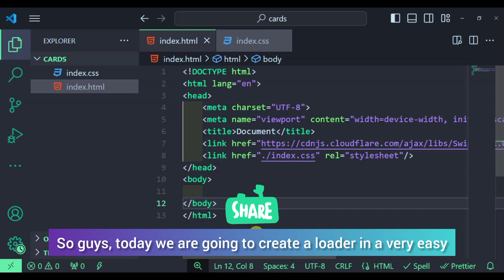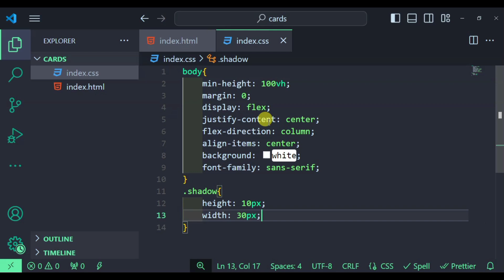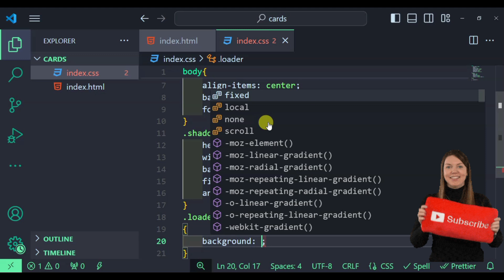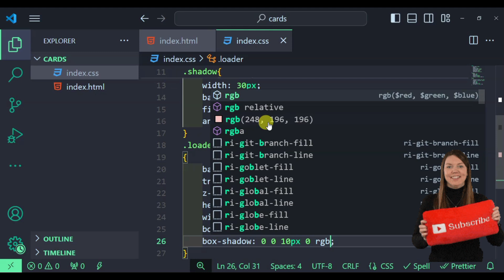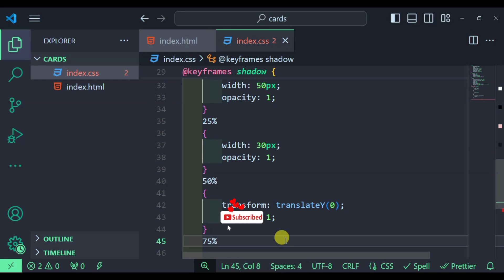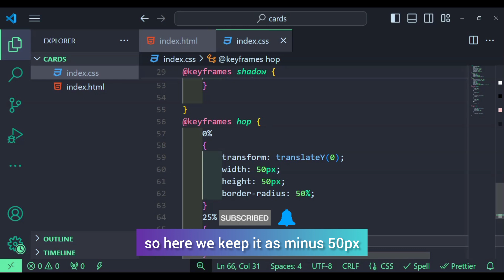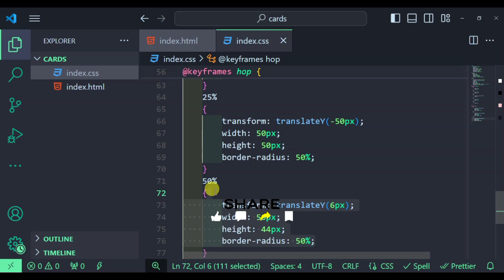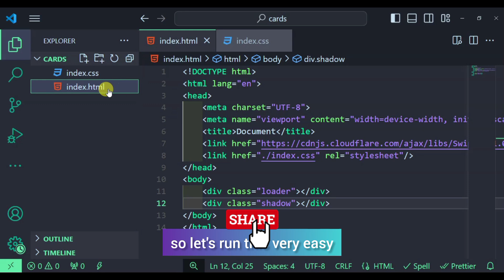Transform Your Website with These Strategies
Ready to transform your website? Learn how to create a lead generation website and improve your web design with these strategies. Plus, discover how an AI website builder can make the process easier!